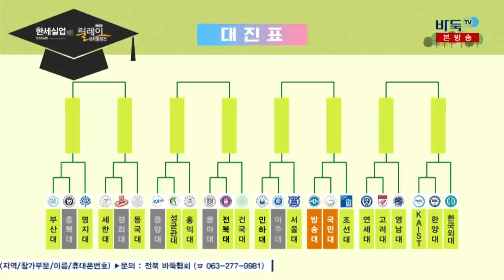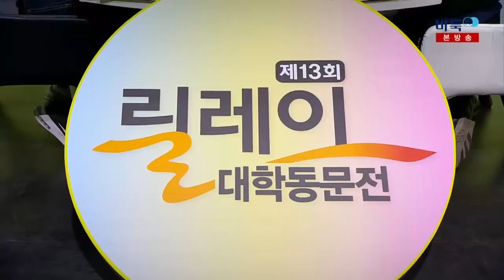제13회 한세실업배 릴레이 대학동문전 24강 6경기 2국 방통대:국민대 (05/18)